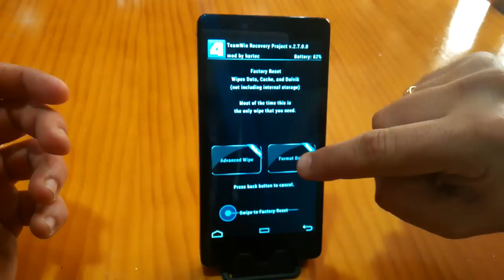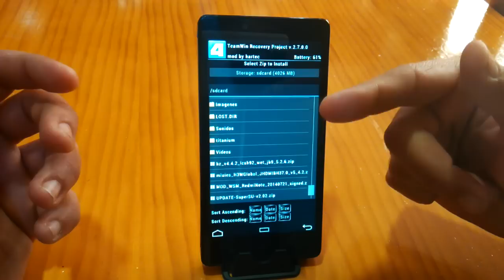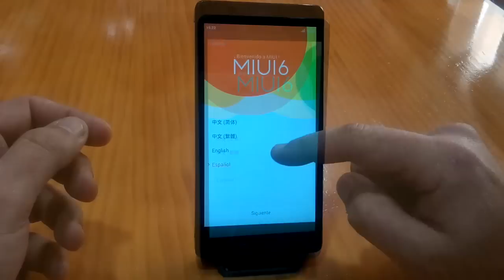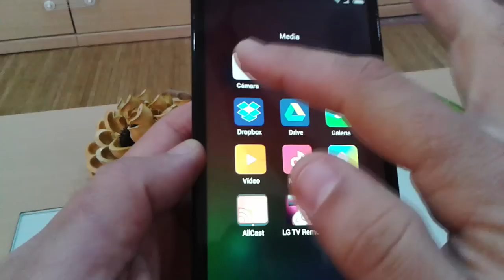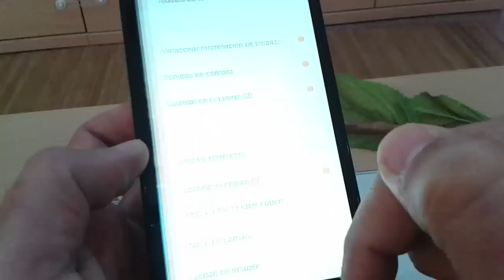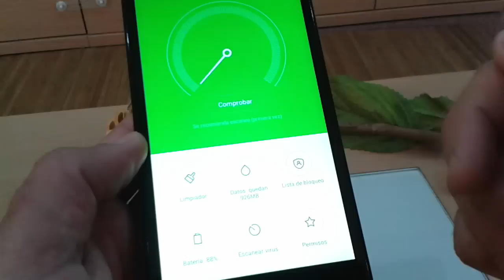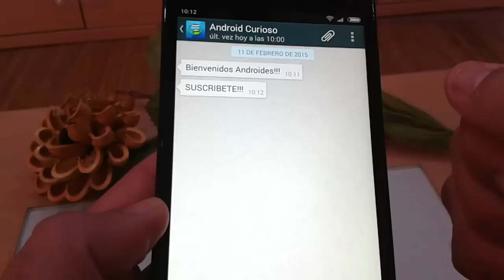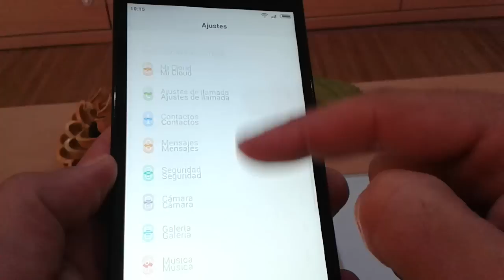Xiaomi Redmi Note 3G - Instalación y Descarga MIUI V6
Ya podemos disfrutar de Miui V6 en nuestro Xiaomi Redmi Note 3G y totalmente en español, de momento se trata de versión Beta pero totalmente funcional (yo la tengo instalada) probada incluso con la Mi Band.
Iré subiendo cada actualización hasta que lancen la versión definitiva

Música
Final Round - Carry On
Aliver_J.-GOL versione_inedita
Bellevue - Gates
Chasing Eidolon - Puppet

instalar miui v6 en redmi note 3g
como instalar miui v6 en xiaomi redmi note 3g
v6 en redmi note
instalación de miui v6
descargar miui v6 en redmi note 3g
v6 en redmi note 3g
v6 en redmi note wcdma, redmi note wcdma update v6
miui v6 update redmi note 3g
Miui 6 xiaomi redmi note octacore
miui6 xiaomi redmi note 8 cores